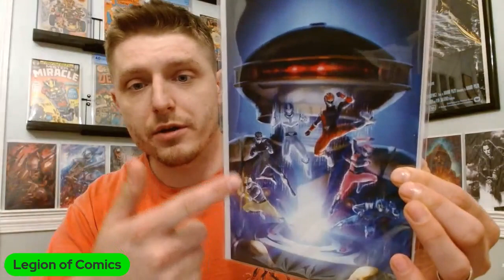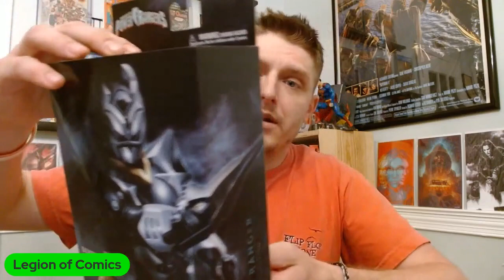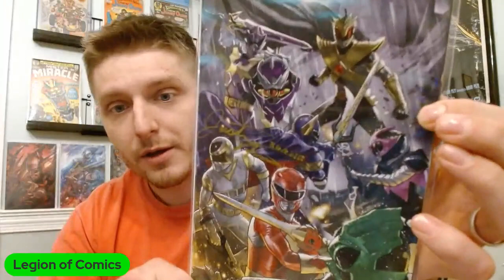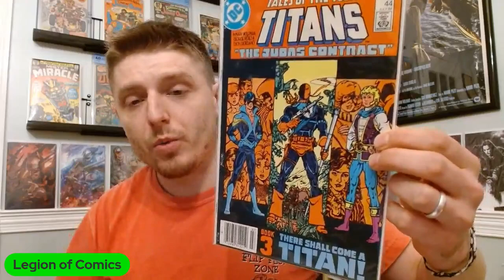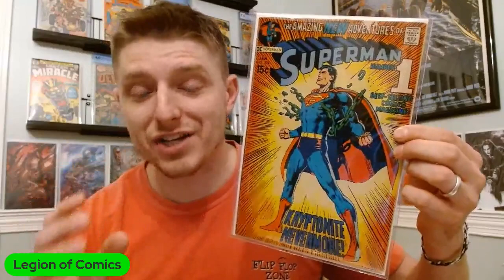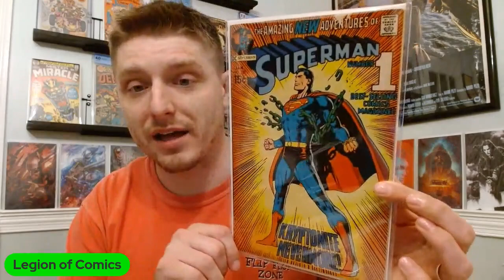Comic Con Adventures || Joefest 2021 || Augusta Toy and Comic Show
Join the Legion for a Comic Con Adventure!! We were able to attend our first convention in a long time and it was a blast! Met some amazing people and found some amzing books.